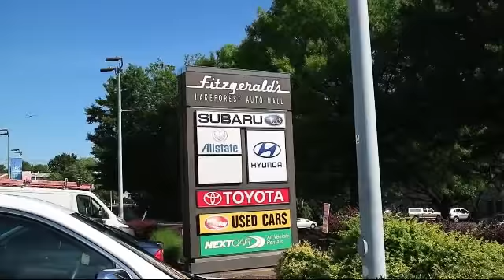2010 Hyundai Santa Fe SUV Fwd 4dr V6 Auto Se Gaithersburg Germantown Clarksburg Rockville Urbana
2010 Hyundai Santa Fe SUV Fwd 4dr V6 Auto Se Stock Number: H248183A Vin:5NMSH4AG7AH346309.